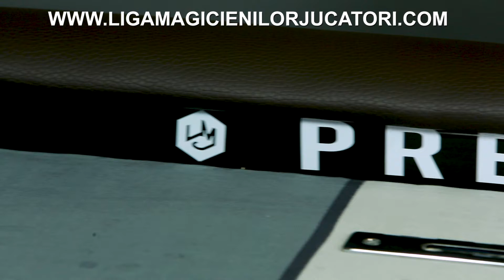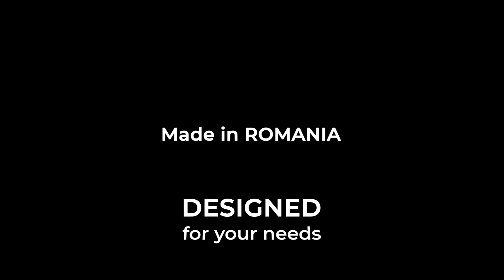Personalizado com multiplos decriptores Review How it it it's working